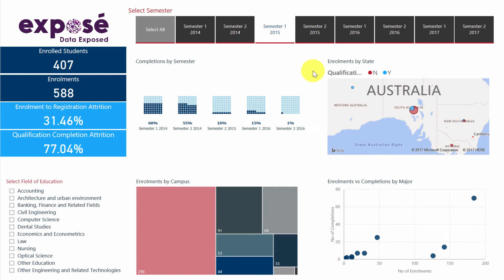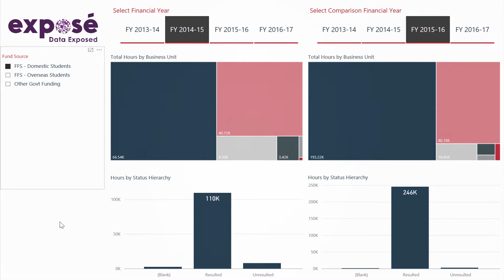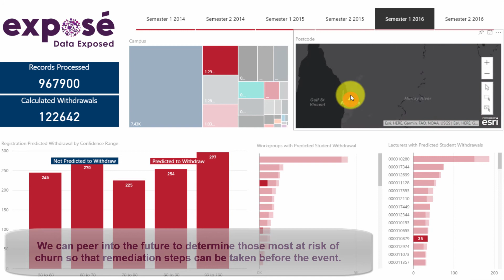Student Attrition Analytics in Higher Education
Analytic and Predictive Analytic models for the analysis of Student Attrition in Higher Education Institutions